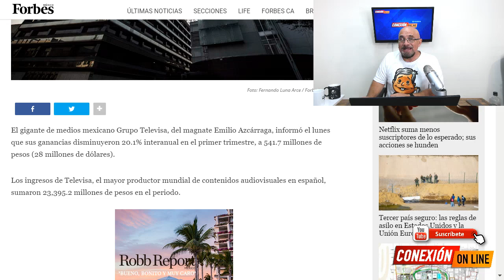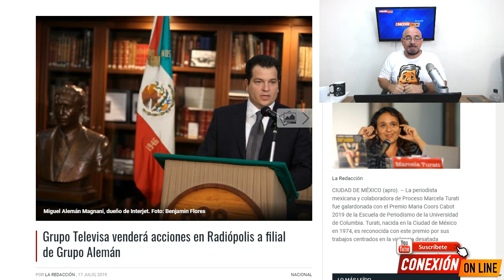Ya hay comprador para las estaciones de radio de Televisa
Grupo Televisa venderá acciones en Radiópolis a filial de Grupo Alemán.
De concretarse la transacción, Televisa saldría de la radio tras 89 años de operación en las frecuencias radiofónicas.
Después de haberle apostado todo al sexenio de Peña hoy le tocó vivir fuera del presupuesto, motivo que le lleva desprenderse de su gran negocio donde manejó durante sexenios la mente de los mexicanos.
APORTACIONES:
BANAMEX  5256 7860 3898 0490 OXXO o SUCURSAL